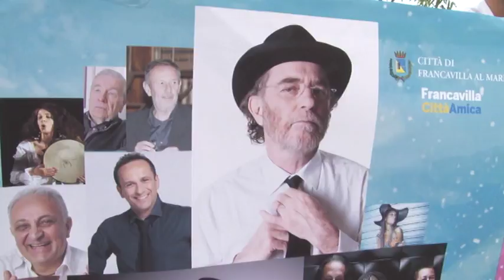L'estate 2016 a Francavilla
Il neo rieletto sindaco Antonio Luciani ha presentato il calendario degli eventi estivi di Francavilla al mare: ci sarà anche De Gregori